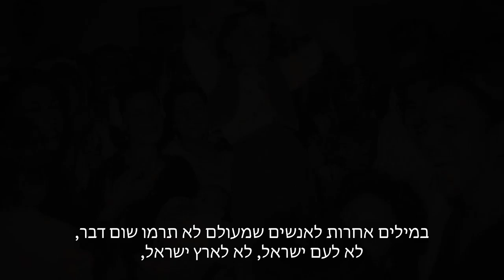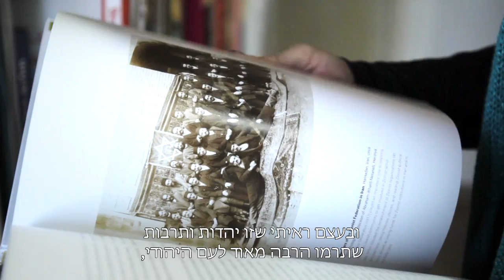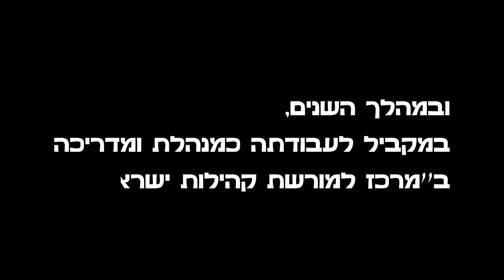Ester Shkalim אסתר שקלים סופרת יוצאת איראן